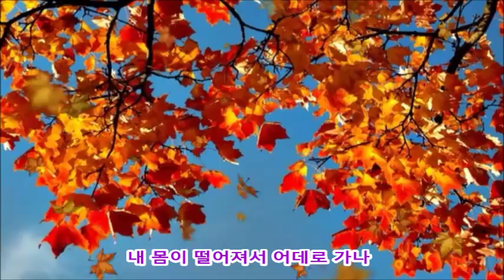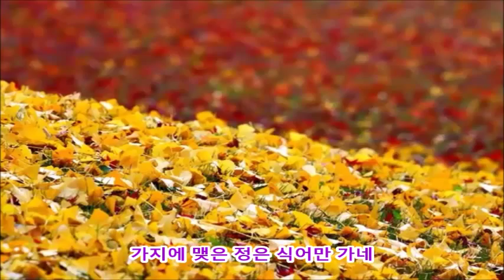낙엽이가는길 나훈아